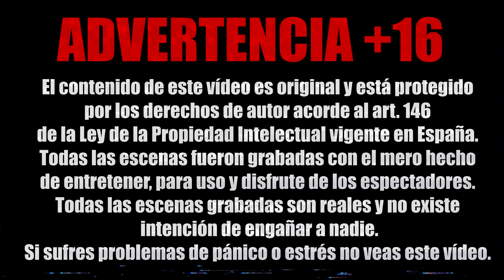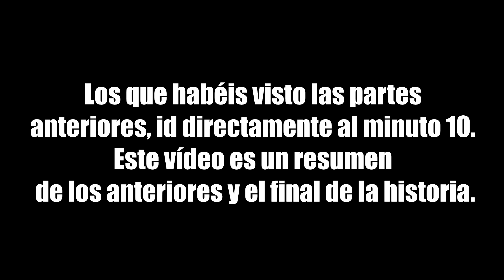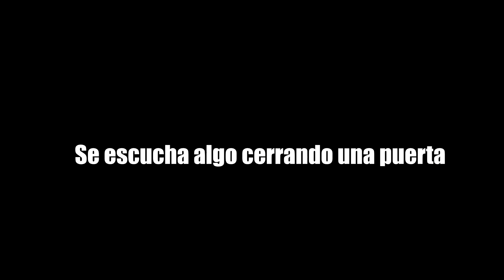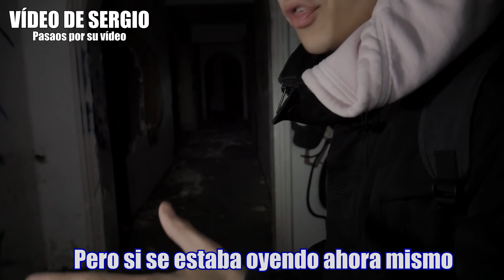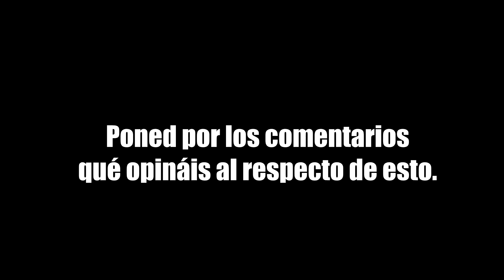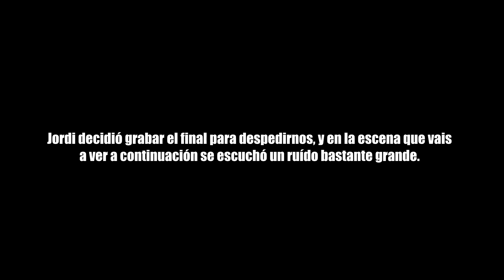La MUJER LLORANDO está AQUÍ *HOTEL ABANDONADO REAL*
Hoy hemos recorrido más de 200km para ir al Camping de los Alfaques, en la provincia de Tarragona, ha explorar una zona que fue arrasada por el fuego debido a una explosión de un camión cisterna en Julio de 1978. La masacre acabó con 217 victimas y dejó muchos heridos. Toda la zona quedó abandonada y actualmente es una zona de gran actividad paranormal.

NECESITAMOS QUE DIFUNDÁIS EL VÍDEO, MUCHÍSIMAS GRACIAS A TODOS.

Comenta HotelParanormal si te ha encantado este vídeo!

❌MI EQUIPO (No me han patrocinado, simplemente es para que sepáis el equipo que uso):

🔴FOTOGRAFÍA Y GRABACIÓN:

📸 Cámara principal
 Panasonic Lumix G7 4K

💥 Objetivo: G Vario 14-42mm

📸 Cámara secundaria
Canon M10 + 14-45mm

🎙 Micrófono con funda de pelo para Reflex

💥 Trípode fibra de carbono

💥 Mini-trípode flexible

💥 Estabilizador portátil

🔆 Foco LED

🔆 Linterna LED

🔵EDICIÓN:

💻ORDENADOR FIJO:
 Caja : Caja Exclusiva Versus PC V5
 Procesador : Intel i7-8700
 Tarjeta gráfica : Nvidia GeForce® GTX 1060 6GB
 Fuente de alimentación : VX 750W 80plus Bronce
 Almacenamiento : SSD: 240 GB / HDD: 1 TB
 Memoria RAM : 16 GB DDR4
 Unidad óptica : Grabadora LG
 Placa base : AsrocK H370 Pro4
 Refrigeración CPU : Nox Hummer H-312

💻ORDENADOR PORTÁTIL:
MSI GL63 8RD-400XES Intel Core i7-8750H/16GB/1TB+512GB SSD/GTX 1050Ti/15.6"